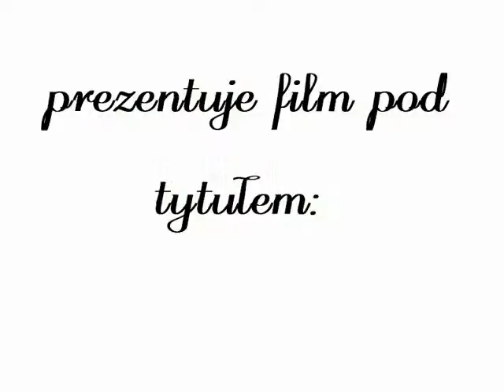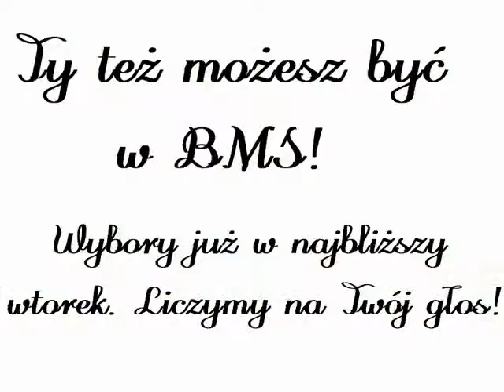BMS Fafik - wybory SRM 2012/2013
BMS Fafik to nie tylko nazwa, to styl życia w akademiku.
Baluje Mieszkam Studiuje w Fafiku
I ty możesz być BMS!